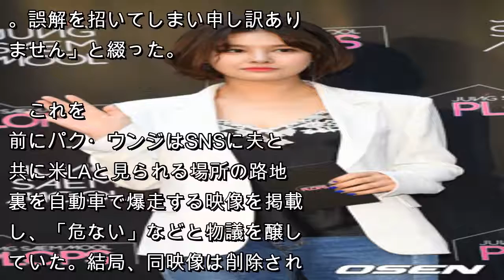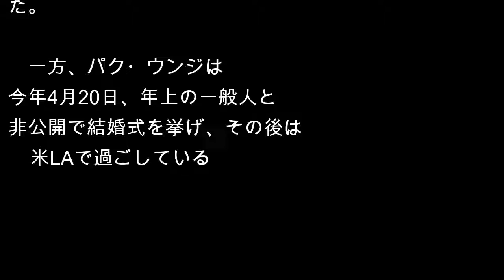パク・ウンジ、自動車での路地爆走映像を謝罪…「誤解を招き申し訳ない」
MC兼女優のパク・ウンジ（35）が自身のSNSに投稿した映像に関して釈明した。